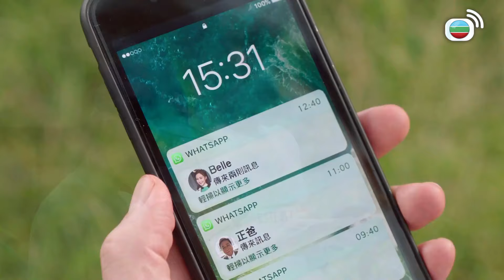富家女做義工遇上意外，生死未卜！｜溏心風暴3｜黃宗澤｜王浩信｜李司棋｜夏雨｜米雪｜關菊英｜岑麗香｜黃翠如｜TVB港劇精華｜TVBUSA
溏心風暴3 | 故事描述兩個具有香港特色的家族。一邊是懷「藍血」的「離地」名門，代表他們是高雅的「英式紅茶」；另一邊是出身「草根」的「貼地」富豪，代表他們是平民化的「港式奶茶」。在因緣際會的情況下，兩家需要進行商業合併，彼此的格格不入鬧得笑話百出，也盡顯人性醜惡。最後，「貼地家族」當家倒下，甥舅對峙，掀起另一場更大的風暴。然而，世間還是有愛，風暴過後，回頭是岸，一切的歸結成就本劇的宗旨，「以家為本 以愛圍家」。